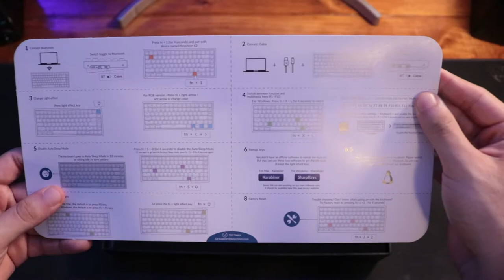Keychron K2 (V2) [Blue Switches] | Unboxing + Sound Test (No Talking) | 2021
K2 Unboxing: (0:00)
Palm Rest Unboxing: (2:14)
Sound Demo: (2:39)